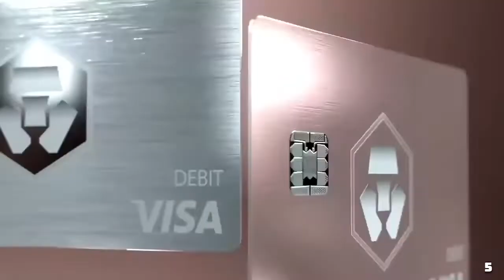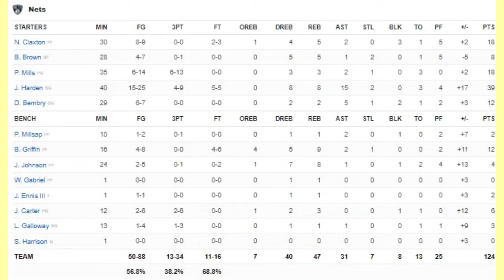Brooklyn Nets vs LA Clippers Full Game Highlights | December 27 | 2022 NBA Season